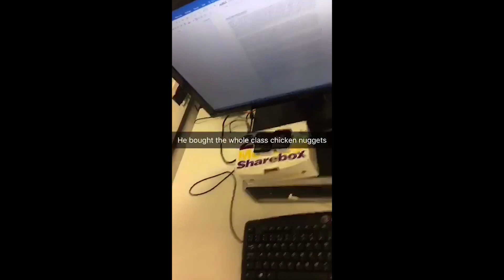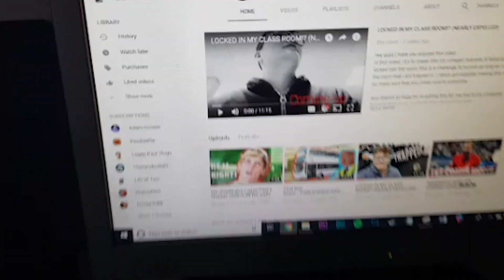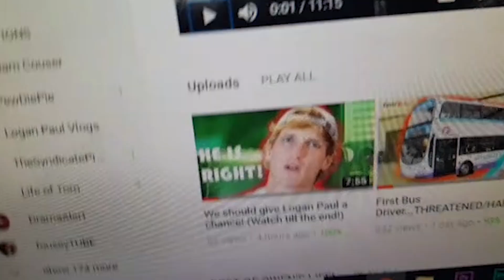I BOUGHT MY SCHOOL A BOX OF 20 MCNUGGETS EACH!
in this video i order over 200 nuggets for my classmates at my college/school! . i also talk a little more about the KSI vs Logan Paul fight!